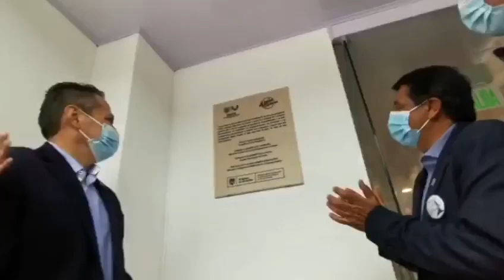📺 La Noticia del Día #177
📺 La Noticia del Día #177, @RamonRguezA @UnidadVictimas inauguró en Pasto, Nariño el Centro Regional de Atención a Víctimas #35 en donde se espera atender a cerca de 700 personas diariamente.